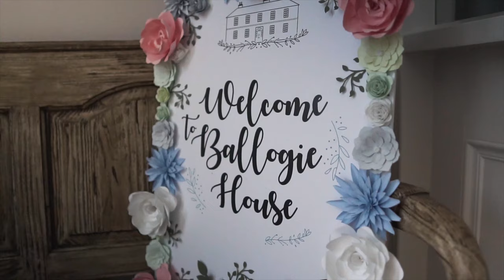Lisa & Jamie // Wedding Highlights // Glen Tanar Estate